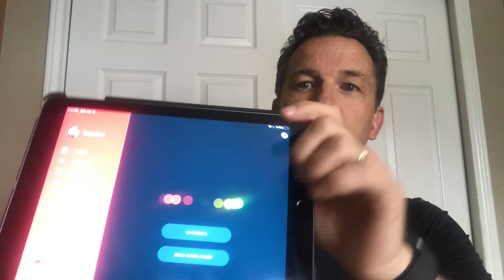You Can't Quarantine the Gospel: Social Distancing and Gospel Witnessing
Our new series: You Can't Quarantine the Gospel

In this final episode, Greg Stier focuses on everything that is going on in the world right now with COVID-19. Greg encourages us to continue to share the Gospel at a time like this.
Dare 2 Share equips teens to share their faith and youth leaders to build youth ministries that advance the Gospel.

Evangelism accelerates the discipleship process. If your students are involved in sharing the gospel then they’ll grow in their faith faster than any curriculum can take them through.